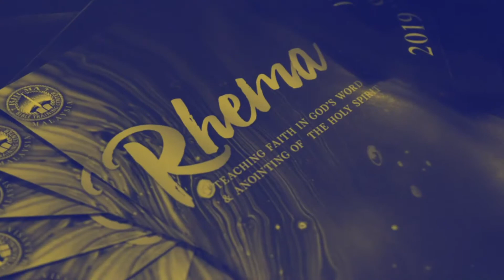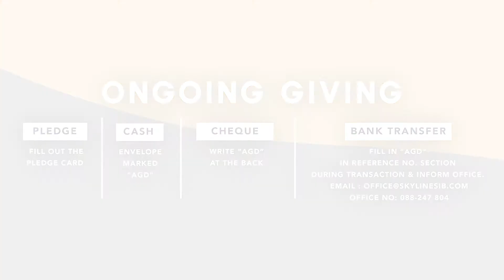Skynews 3rd November 2019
This is Skyline is happening on the 10th of November at 2pm in Skyline. Come get to know more about this church. and how you can grow here!